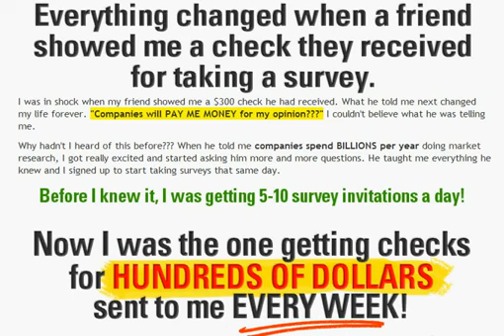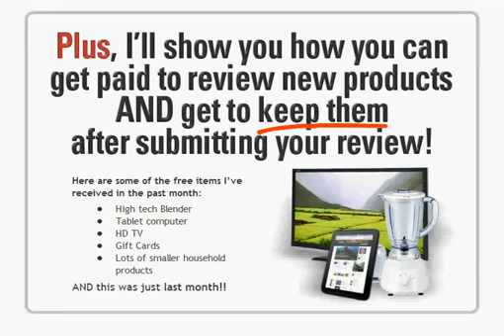Get Cash For Surveys 2013 - paid surveys at home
Get Cash For Surveys Review !
opportunity while you can!
It may sound hard to believe, but it's true. There are thousands of companies out there who are willing to pay for your opinions regarding their products. This is an
important part of product research, and they rely on people just like you for
your honest opinion!